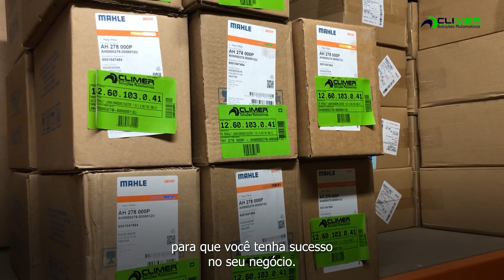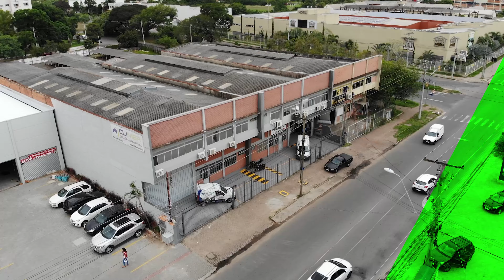A IMPORTÂNCIA DE VALORIZAR SEU PARCEIRO COMERCIAL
O especialista em vendas do setor automotivo, Carlos Fortes, traz uma dica de negócio poderosa para aumentar as vendas da sua oficina mecânica automotiva. Como agregar valor na sua oficina?

Acompanhe nossas dicas de marketing para sua oficina mecânica!

🟢 Veja mais dicas de negócio, estratégias de vendas, como atrair clientes e aumentar o faturamento da sua oficina mecânica automotiva:

🟢 Encontre tudo o que precisar em:
- Radiadores
- Ar condicionado climatização automotiva
- Peças e acessórios para sistemas de arrefecimento automotiv